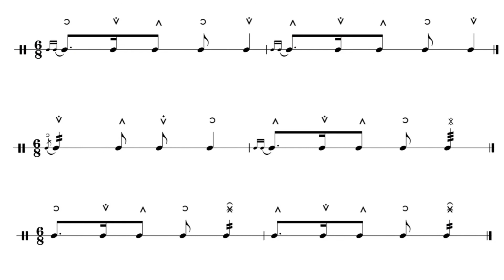آموزش همنوازی تنبک / قسمت ۳۷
🌼آموزش همنوازی تنبک🌼
تصنیف دوش دوش از آلبوم آرام جان با صدای استاد محمدرضا شجریان و گروه آوا که در مایهٔ افشاری اجرا شد .
همنوازان گروه آوا :
داریوش پیرنیاکان ( تار )
محمد فیروزی ( بربط )
سعید فرج پوری ( کمانچه )
بهزاد فروهری ( نی )
جواد بطحایی ( سنتور )
همایون شجریان ( تنبک و کمانچه آلتو )
آلبوم شامل : ( پیش درآمد / تصنیف آرام جان / ساز و آواز / چهارمضراب / تصنیف نه قدرت / ساز و آواز / تصنیف دوش دوش / تصنیف تند تند / تصنیف از کفم رها )
در اخرین اسلاید براتون دو خط خالی گذاشتم ( تمرین )، به اندازه ۴ میزان فیگور بنویسید و برام دایرکت اینستاگرام بفرستید ( حتما قبل از ارسال فیگور، خودتون با فیگوری که نوشتید همنوازی کنید ) . ✏️
بهترین نت نویسی رو بعد از ۲۴ ساعت استوری میکنم 🤩
هر سوالی دارید در قسمت کامنت بپرسید 💛